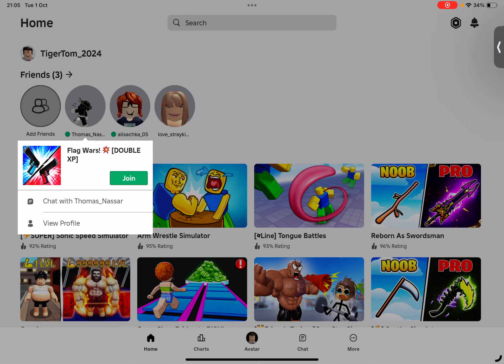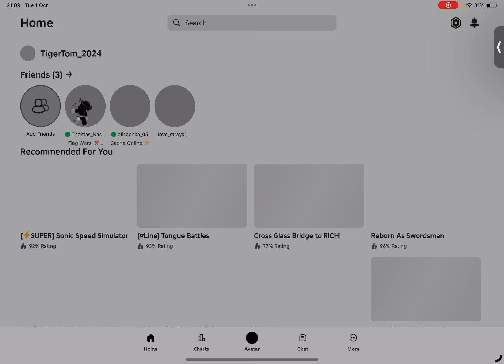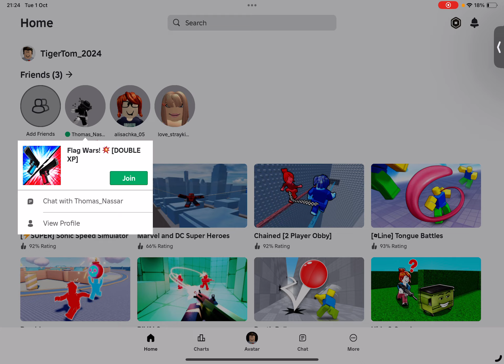Roblox Flag Wars | Epic Battles and Strategies Unleashed!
Join us in an action-packed adventure through Roblox Flag Wars! Watch as we dive into intense battles, capture enemy flags, and defend our base with the best strategies. From epic showdowns to sneaky tactics, this video has it all! Whether you’re a seasoned player or new to the game, you’ll pick up tips and tricks to dominate the battlefield.